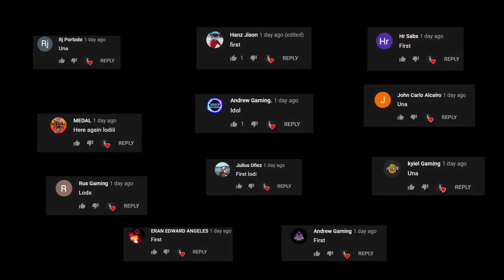BOMBING ZONE LANG MALAKAS PRE!(ROS GAMEPLAY)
"BOMBING ZONE LANG MALAKAS PREEE!"

PC SPECS:
CPU: I7-9700KF
GPU: RTX 2080 TI Asus turbo 11gb
Memory: 32 GB 3200Mhz RIPJAWS
MOTHERBOARD: MSI z390 tomahawk
500 SSD: KINGSTON
2TB HARD DRIVE DISK

►Chill background Music:
Title: think about it
Type of music: Chill Hip Hop
Mood: Relaxing